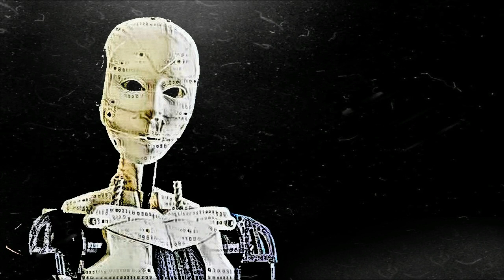Rodney liked to paint by PatrickRGM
Your uncensored horror fix.

All music created by TheDevilsInterval

Thanks to @batcityart for the pic in the outro